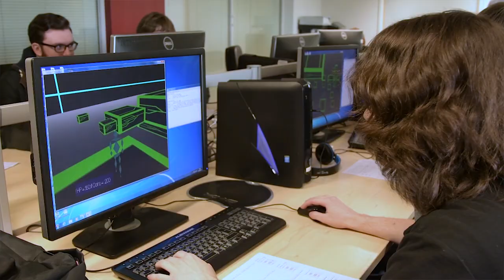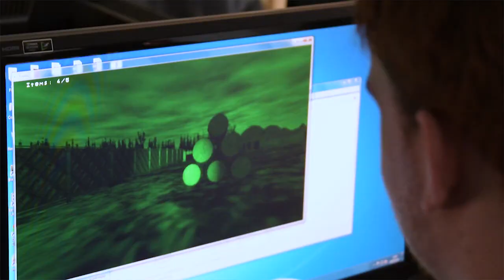Computer Games Programming BSc (Hons) | De Montfort University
Computer Games Programming at DMU is accredited by the BCS - the Chartered Institute for IT - and designed for those who want to learn the industry-standard programming skills required to pursue a technical career in the creative games and entertainment industry.

Jethro Shell, Senior Lecturer in Computer Games Programming, explains more about the strong programming focus on the degree, the placement opportunities available and our strong industry links help you to gain a unique insight into the games industry.